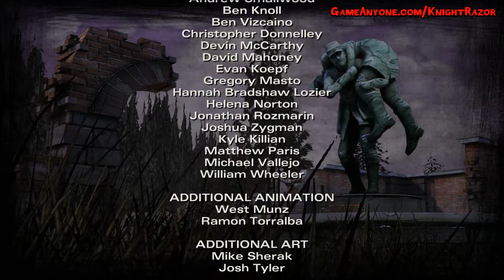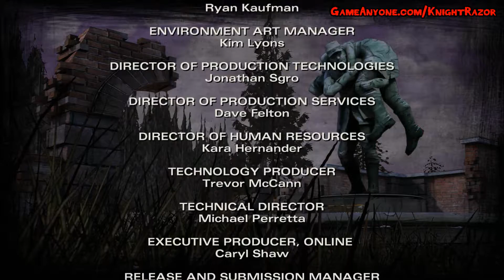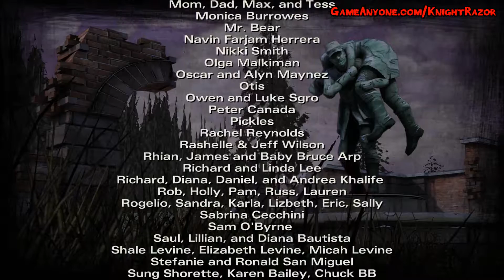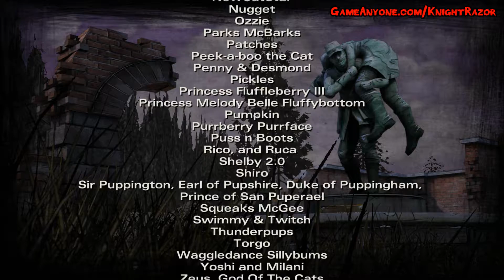The Walking Dead Video Game: Episode 9 - Stats & Credits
Platform: PC/XBOX 360/PS3/iOS/PSV
Release: July 2014
Rating: M